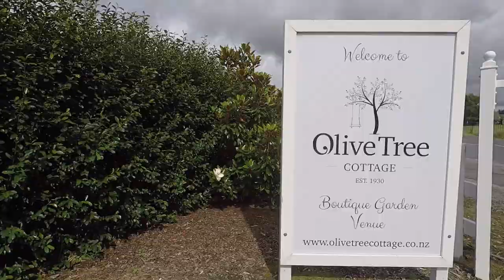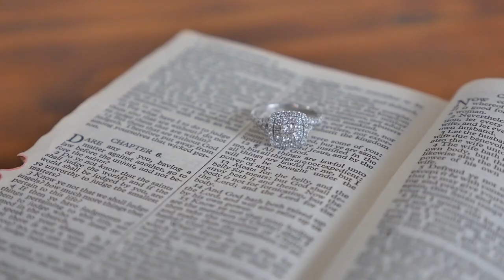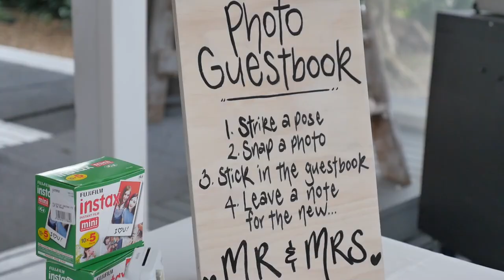Chloe + Ryan highlights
Little sneak peek wedding videography at Olive Tree Cottage in Tauranga New Zealand